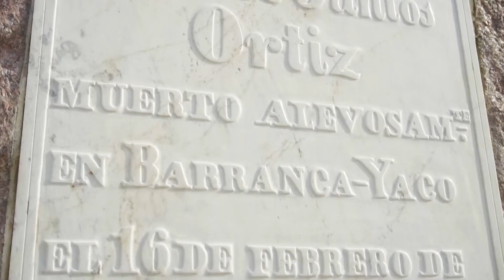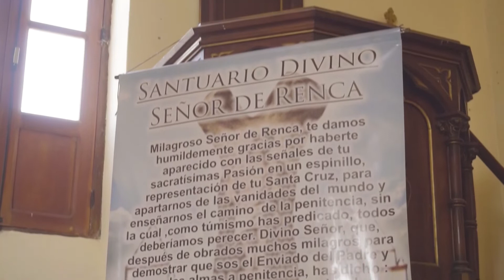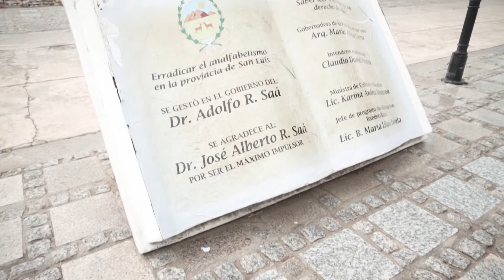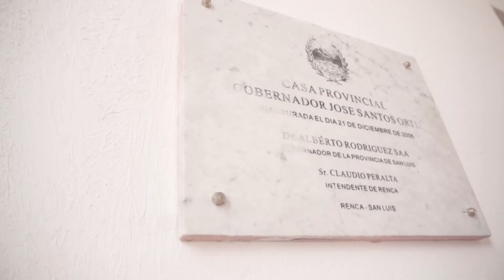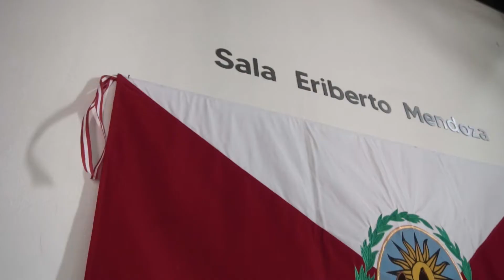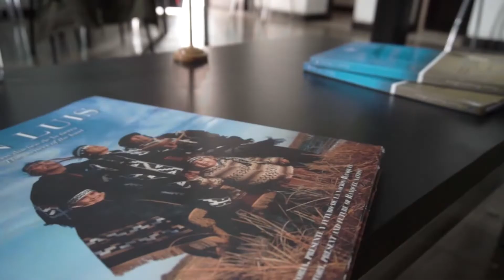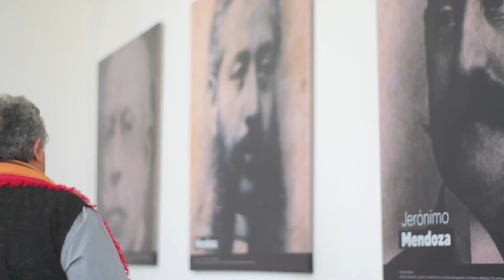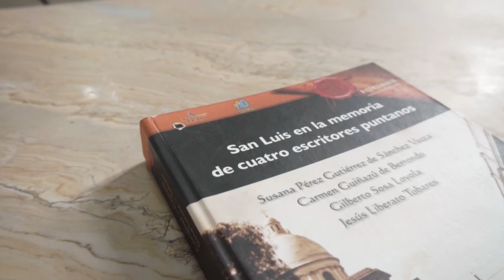Renca / Ser Puntano / Parte 1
Programa sobre puntanidad producido por  @Sonica Pro  para Canal 13 San Luis

Visita a Renca, San Luis
Iglesia de Nuestro Señor de Renca

Conducción: Litto Lucero
Producción Gral: Litto Lucero
Cámaras: Gaston Velazquez y Bruno Diaz
Montaje y Edición: Gaston Velazquez y Bruno Diaz
Gráfica: Claudia Pereyra
Postproducción de Sonido: Nacho Quiroga

Música de Apertura: Viajante (Re-Mastered) - Tremor